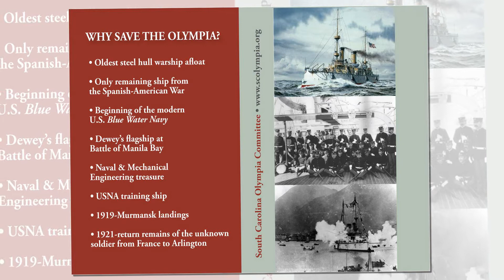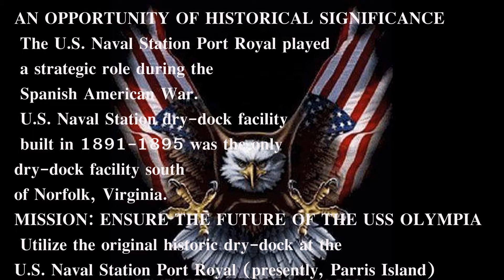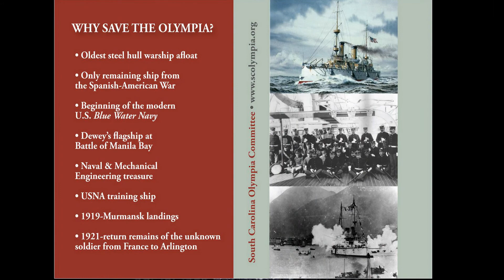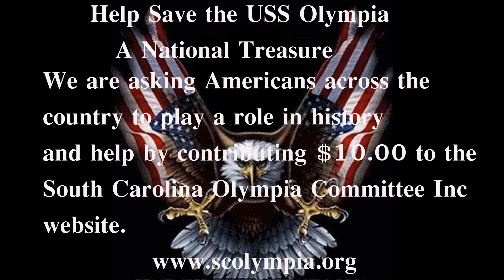Of National Interest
video of historical importance
save the USS Olympia from the deep waters
to a safe home in South Carolina